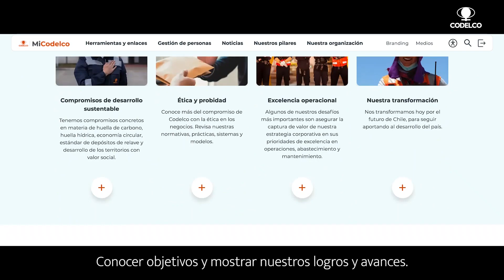Mi.Codelco.cl, nuestra nueva intranet